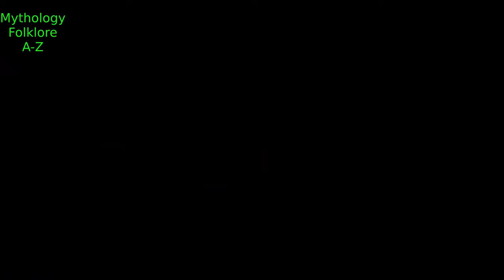The 7 Heavens & Their Rulers: Angels Of Jewish Lore (Part 3): Angelology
The 7 Heavens & Their Rulers: Angels Of Jewish Lore (Part 3): Christian Mythology & Angelology: Angels & Demons

We shall know of the 7 divisions of heaven and the angels who preside over them. Book of Enoch.